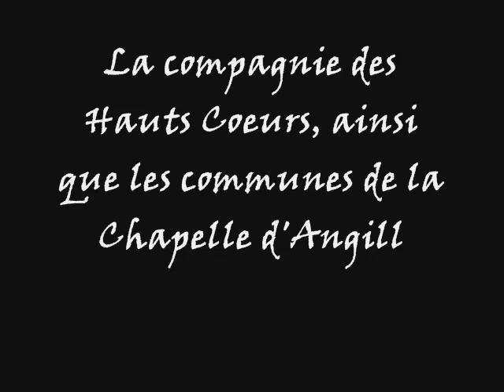Fête médiévale de la Chapelle d'Angillon (18), édition 2013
Voici un petit diaporama pour mettre en valeur le travail d'un photographe de talent.
Évènement: 3èmes fêtes médiévales d'Angillon, 7 et 8 septembre 2013
Lieu: la Chapelle d'Angillon, dans le Cher (18), France.
Photos: VAN DEN HAUTE Laurène, REDSAND Eric